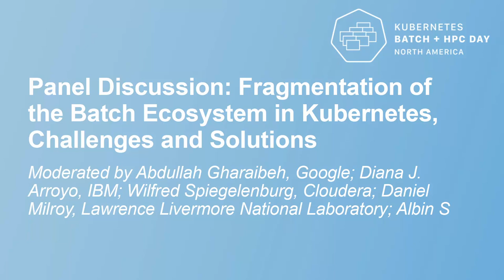Panel Discussion: Fragmentation of the Batch Ecosystem in Kubernetes, Challenges and Solutions -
Panel Discussion: Fragmentation of the Batch Ecosystem in Kubernetes, Challenges and Solutions - Moderated by Abdullah Gharaibeh, Google; Diana J. Arroyo, IBM; Wilfred Spiegelenburg, Cloudera; Daniel Milroy, Lawrence Livermore National Laboratory; Albin S

Kubernetes historically focused on service-type workloads, support for load balancing, rolling-updates, spreading and autoscaling are few examples of features the community built for service workloads. While support for Batch workloads lagged in Kubernetes core, recent progress has been made to make Kubernetes a native home for batch workloads including major feature and scalability enhancements to the Job API and the establishments of the batch working group. This panel will discuss what is still missing in core k8s for batch support, what functionalities do we need to push upstream, and what should continue to be loosely defined so that we don't impose specific semantics on how batch jobs should run on k8s.
4:50pm – 5:00pm  O